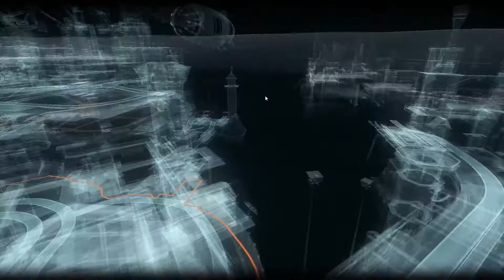Batman: Arkham Knight (Difficulty Hard) Gameplay Part 17 - No Commentary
Batman: Arkham Knight (Difficuly Hard) Gameplay Part 17 Mission: Contact Nightwing truck for a Penguin truck location, Orphanage to complete 'Intro to Physics', Neutralize the milita watchtower controlling, Defuse explosive devices deployed, Find the killer displaying bodies, Clock Tower to review Batwing scans for the Cloudburst device.